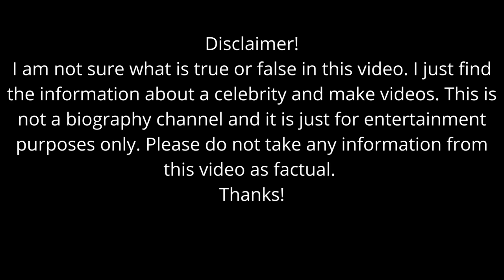JFK: This man should have been impeached & arrested | Hollywood Nation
John Fitzgerald Kennedy (May 29, 1917 – November 22, 1963), often referred to by his initials JFK, was an American politician who served as the 35th president of the United States from 1961 until his assassination near the end of his third year in office. Kennedy served at the height of the Cold War, and the majority of his work as president concerned relations with the Soviet Union and Cuba. A Democrat, he represented Massachusetts in both houses of the U.S. Congress prior to his presidency.

Born into the prominent Kennedy family in Brookline, Massachusetts, Kennedy graduated from Harvard University in 1940 before joining the U.S. Naval Reserve the following year. During World War II, he commanded a series of PT boats in the Pacific theater. Kennedy's survival of the sinking of PT-109 and rescue of his fellow sailors made him a war hero for which he earned the Navy and Marine Corps Medal but left him with serious injuries. After a brief stint in journalism, Kennedy represented a working-class Boston district in the U.S. House of Representatives from 1947 to 1953. He was subsequently elected to the U.S. Senate and served as the junior senator for Massachusetts from 1953 to 1960. While in the Senate, Kennedy published his book, Profiles in Courage, which won a Pulitzer Prize. In the 1960 presidential election, he narrowly defeated Republican opponent Richard Nixon, who was the incumbent vice president. Kennedy's humor, charm, and youth in addition to his father's money and contacts were great assets in his campaign. Kennedy's campaign gained momentum after the first televised presidential debates in American history. He was the first Catholic elected president.

Kennedy's administration included high tensions with communist states in the Cold War. As a result, he increased the number of American military advisers in South Vietnam. The Strategic Hamlet Program began in Vietnam during his presidency. In April 1961, he authorized an attempt to overthrow the Cuban government of Fidel Castro in the failed Bay of Pigs Invasion. Kennedy authorized the Cuban Project in November 1961. He rejected Operation Northwoods (plans for false flag attacks to gain approval for a war against Cuba) in March 1962. However, his administration continued to plan for an invasion of Cuba in the summer of 1962. The following October, US spy planes discovered Soviet missile bases had been deployed in Cuba; the resulting period of tensions, termed the Cuban Missile Crisis, nearly resulted in the breakout of a global thermonuclear conflict. He also signed the first nuclear weapons treaty in October 1963. Kennedy presided over the establishment of the Peace Corps, Alliance for Progress with Latin America, and the continuation of the Apollo program with the goal of landing a man on the Moon before 1970. He also supported the civil rights movement but was only somewhat successful in passing his New Frontier domestic policies.

On November 22, 1963, he was assassinated in Dallas. Vice President Lyndon B. Johnson assumed the presidency upon Kennedy's death. Marxist and former U.S. Marine Lee Harvey Oswald was arrested for the assassination, but he was shot and killed by Jack Ruby two days later. The FBI and the Warren Commission both concluded Oswald had acted alone. After Kennedy's death, Congress enacted many of his proposals, including the Civil Rights Act and the Revenue Act of 1964. Despite his truncated presidency, Kennedy ranks highly in polls of U.S. presidents with historians and the general public. His personal life has also been the focus of considerable sustained interest following public revelations in the 1970s of his chronic health ailments and extramarital affairs. Kennedy is the most recent U.S. president to have been assassinated as well as the most recent U.S. president to die in office.